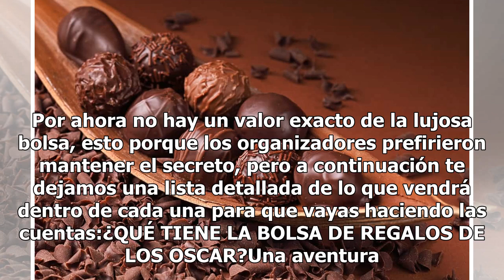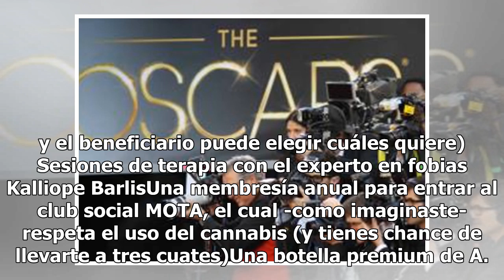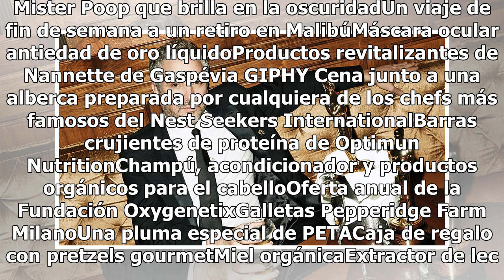Lujosos viajes, masajes y hasta cannabis: la excéntrica bolsa de regalos de los Oscar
Antes de la ceremonia de los premios de la Academia de, los nominados ya van bien recompensados con la excéntrica bolsa de regalo de los Oscar: Lujosos viajes, masajes, hasta cannabis y más guarda la excéntrica bolsa de regalos de los Oscar. De acuerdo con Forbes, ser nominado al Oscar es un privile...